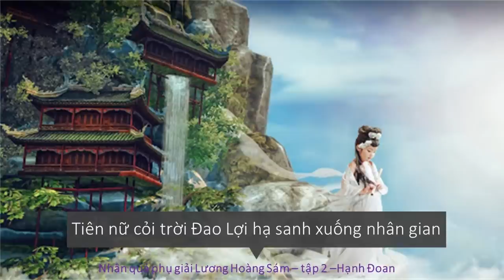Tiên nữ cỏi trời Đao Lợi hạ sanh xuống nhân gian | Hạnh Đoan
Tiên nữ cỏi trời Đao Lợi hạ sanh xuống nhân gian
video cùng nội dung:
Tu hành mà chấp trước lạc vào cỏi trời ĐẠI TỰ TẠI | HT Tuyên Hóa giảng
HT Tuyên Hoá giảng kinh ở Mỹ, Thần Cây ở Đại Lục vẫn nghe được | Hạnh Đoan